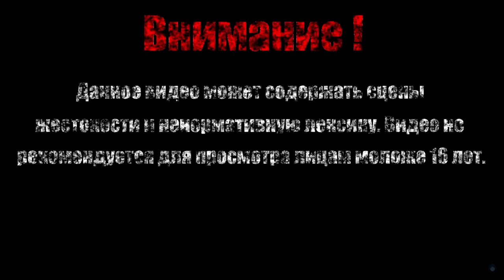ХРАНИТЕЛЬ【Quackshot Starring Donald Duck】#7 (Финал)